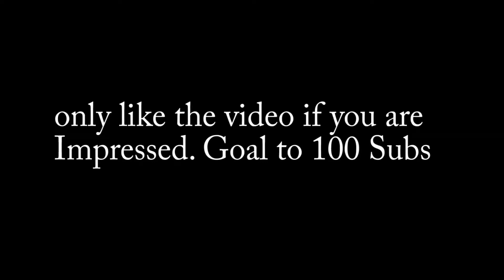Levitating ✨ (Fortnite Montage)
Levitating ✨ ft.Dua lipa
Fortnite Montage
Insane Fortnite Montage
Add me on Discord : UI Goku69#7907